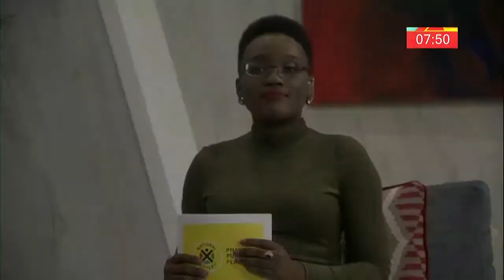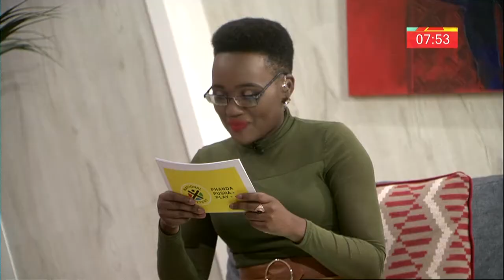Massiv Metro Live Stream - Interview with dj Fix Moeti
Interview with dj Fix Moeti on The Morning Show on eTV